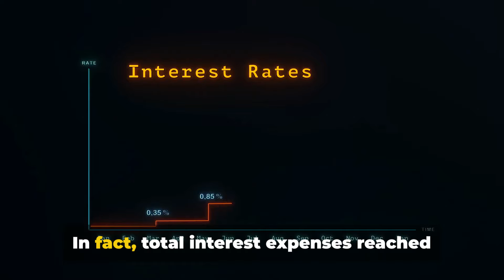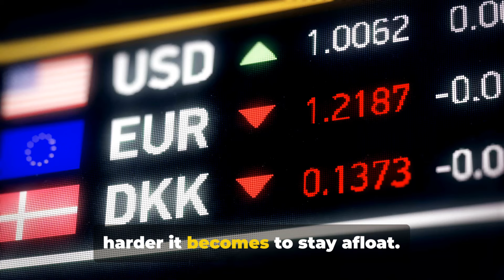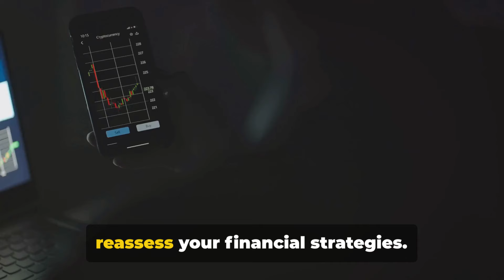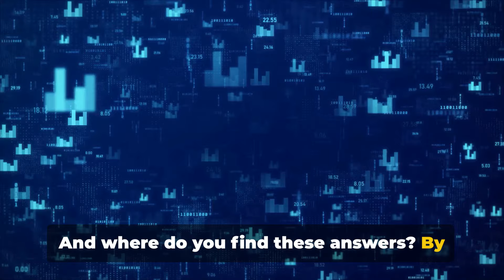What Happens When The Economy Slows Down?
"Dive into the intricate world of economic simulation with 'A Million Simulations: US Economy's Debt Danger' on YouTube! Explore the potential risks and consequences of mounting national debt through insightful analysis and scenario modeling. From fiscal policies to market fluctuations, uncover the complexities shaping America's financial future. Join us as we navigate through virtual scenarios, offering a glimpse into the challenges and opportunities ahead. Gain valuable insights into debt management strategies and their implications for individuals and policymakers alike. Don't miss this eye-opening exploration of one of the most pressing issues facing the US economy today!"